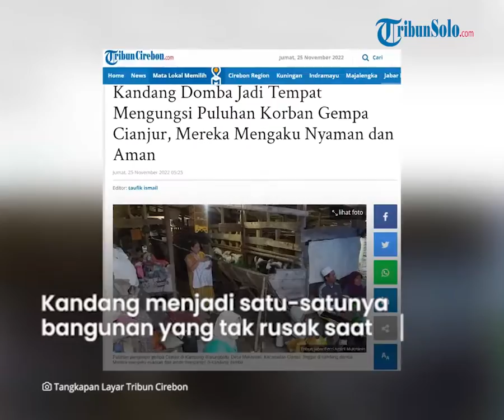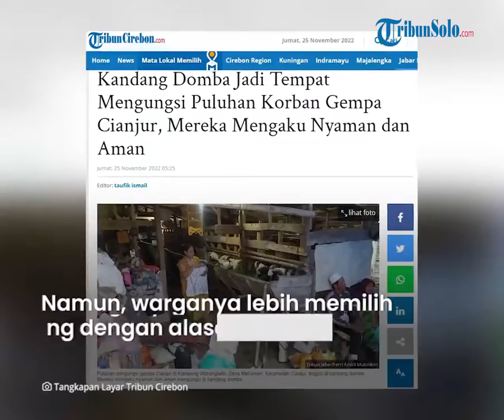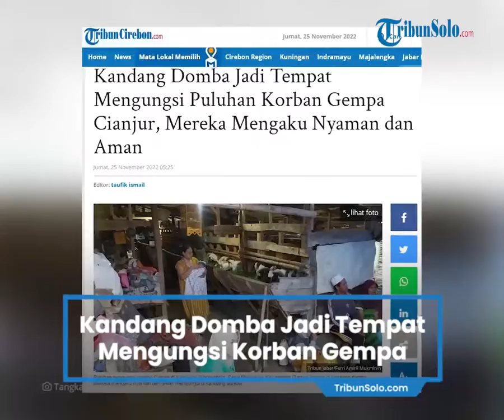Kandang Domba jadi Tempat Pilihan Pengungsi Korban Gempa Cianjur, Merasa Aman dan Nyaman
TRIBUN-VIDEO.COM, CIANJUR - Puluhan korban gempa Cianjur di Kampung Warungbatu, Desa Mekarsari, Kecamatan Cianjur, mengungsi di kandang domba.

Mereka berbagi tempat dengan 40-an ekor domba yang lebih dahulu tinggal ada di sana.

Kandang menjadi satu-satunya bangunan yang tak rusak saat gempa mengguncang Cianjur, Senin siang lalu.

Kebanyakan bangunan di kampung itu tinggal puing, rata dengan tanah.

Bau kotoran domba langsung tercium saat memasuki areal kandang.

Sebagian alas kandang sudah dilapisi karpet dan kasur lipat agar bisa dipakai tiduran.

Suara domba bersahutan hampir sepanjang waktu.

"Sudah biasa, biasa aja, " ujar Kaisa (12), yang sudah tiga hari tinggal di sana bersama keluarganya, Kamis (24/11) sore.

Yoyoh (60), pengungsi lainnya, mengatakan ada 55 orang, termasuk dirinya yang yang mengungsi di kandang domba ini.

Saat ditemui, kemarin sore, ia sedang sibuk memasak di dapur darurat yang ada di dekat kandang.

"Bantuan logistik ada tapi sudah menipis. Beras juga ada tapi tinggal sedikit," ujar wanita paruh baya ini.

Kandang domba ini merupakan posko kedua di kampung tersebut.

Posko utama didirikan di tengah perkampungan. Beberapa tenda juga didirikan di sana.

Ketua RT 01, Adi Permana, mengaku sudah berulangkali membujuk puluhan warganya untuk mengungsi di tempat lain yang lebih aman di lahan terbuka.

Namun, warga lebih memilih kandang domba sebagai tempat pengungsian dengan alasan lebih nyaman dan lebih dekat ke rumah mereka.

"Pemilik kandang juga mengizinkan saja asal mereka betah,," ujarnya.

Adi mengatakan sejauh ini keperluan untuk para pengungsi di kampungnya masih relatif cukup.

"Alhamdulilah distribusi logistik masih lancar, mudah-mudahan seterusnya seperti ini," katanya.

Hari keempat pascagempa, kemarin, bantuan logistik dari berbagai daerah juga masih terus berdatangan ke Cianjur.

Sebagian disampaikan langsung para pemberi bantuan kepada para korban. Sebagian dititip di posko utama penanganan bencana di Pendopo Cianjur.

Bupati Cianjur, Herman Suherman, mengatakan selain titipan bantuan berupa pakaian, obat-obatan, dan bahan makanan, Pemda Cianjur juga menerima titipan bantuan berupa uang.

Bagi masyarakat yang ingin memberikan sumbangan berupa uang, ujarnya, bisa langsung ditransfer ke nomor rekening Pemda Cianjur.

"Silakan melalui nomor rekening 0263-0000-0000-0 atas nama BJB Pemda Cianjur," ujarnya saat menggelar konferensi pers di Pendopo, Jalan Siliwangi, kemarin.

Sejauh ini, ujar Bupati, Rp 1.819 miliar sudah masuk ke nomor rekening Pemkab Cianjur.

Mereka juga menerima 2.508 barang, mulai dari pakaian, obat-obatan, dan sembako.

"Kami berharap warga yang ingin memberikan sumbangan untuk melalui Pemerintah Kabupaten Cianjur agar dapat tersalurkan secara merata," ujarnya.

Di tempat yang sama, Kepala Badan Nasional Penanggulangan Bencana (BNPB) Letjen Suharyanto, mengatakan sebanyak 272 korban meninggal telah mereka temukan dalam empat hari masa pencarian ini.

Dari jumlah tersebut  baru 162 orang yang berhasil diidentifikasi. Sebanyak 39 korban lainnya, Suharyanto, masih dalam pencarian.

"Hari ini petugas gabungan berhasil menemukan satu jenazah atas nama Ibu Nining, berusia 64 tahun," ujarnya.

Suharyanto mengatakan, dari 39 yang masih dicari, 32 di antaranya adalah warga Desa Cijedil.

"Tujuh lainnya warga yang tengah melintas," ujarnya.
Suharyanto mengatakan, sebanyak enam ribu petugas gabungan dari unsur TNI/Polri, Basarnas dan BPBD dikerahkan dalam  proses pencarian korban yang hilang di Jalan Raya Cipanas-Puncak ini.

"Kondisi cuaca yang masih sering turun hujan menjadi kendala petugas dalam upaya proses pencarian, dan ketebalan tanah longsor yang menutupi para korban hilang," katanya.

Perintah untuk memprioritaskan pencarian korban yang hilang, kemarin juga disampaikan Presiden Joko Widodo, yang kembali datang ke Cianjur untuk memastikan penanganan gempa telah dijalankan dengan semestinya.

"Kita tahu di sini masih ada 39 yang belum ditemukan, di satu titik saja. Sehingga proses evakuasi menjadi prioritas," ujarnya.

Jokowi juga meminta kepada petugas untuk memastikan bahwa logistik di lapangan terdistribusi dengan baik mulai dari makanan hingga obat-obatan untuk para korban gempa.

"Termasuk juga kekurangan tenda yang ada, tadi juga ada keluhan air, karena memang ini titiknya banyak, sehingga butuh waktu untuk mendistribusikan, saya ingin pastikan itu semaunya segera terdistribusi," tuturnya.

Artikel ini telah tayang di TribunCirebon.com dengan judul Kandang Domba Jadi Tempat Mengungsi Puluhan Korban Gempa Cianjur, Mereka Mengaku Nyaman dan Aman,